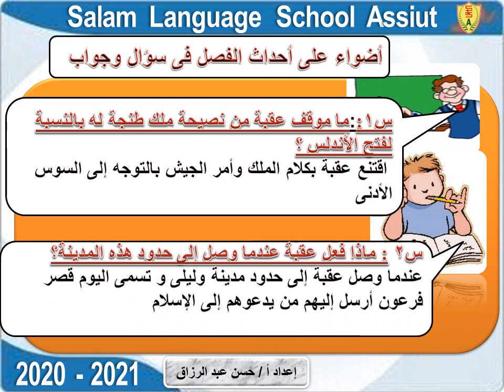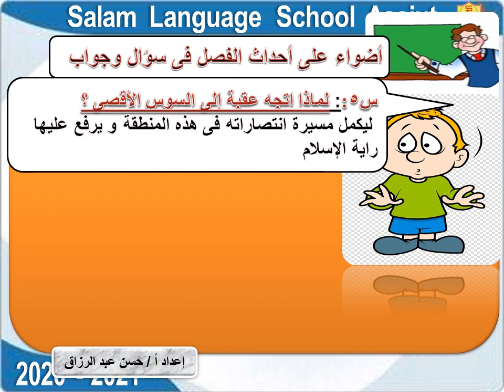T2 W6 Arabic الفصل 15